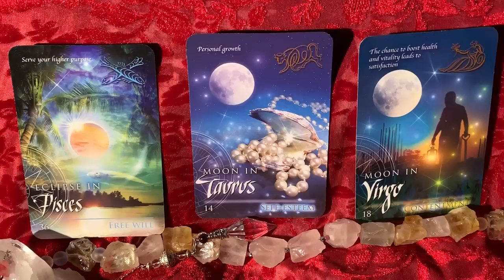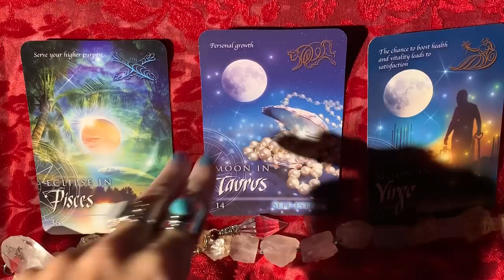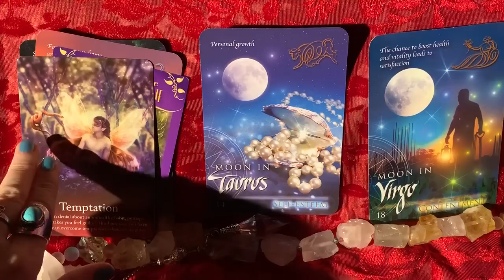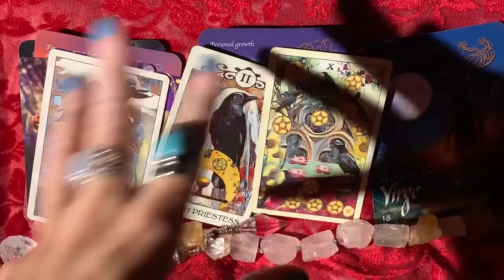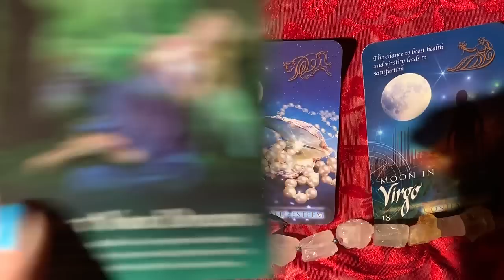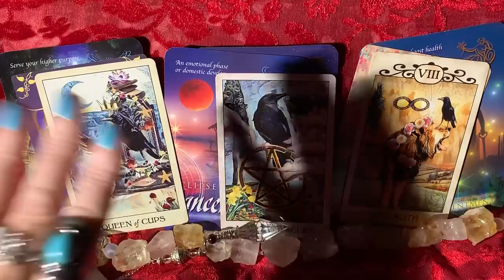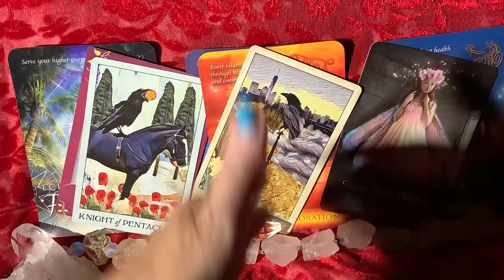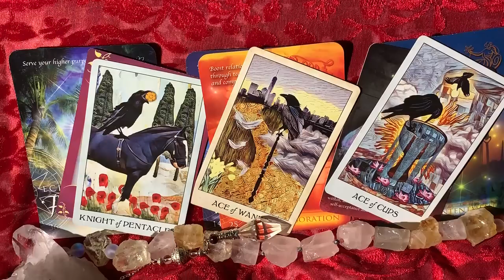WHAT ARE THEIR FEELINGS AND INTENTIONS TOWARD YOU...PICKACARD